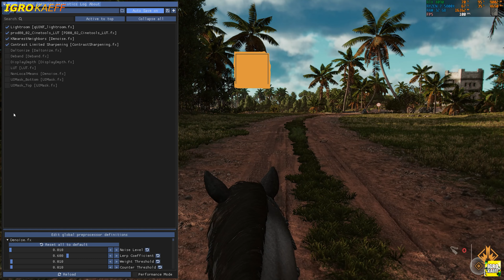Far Cry 6: Unlock Real Life Graphics with RTGI Ultra Mod - 4K ULTRA GRAPHICS SHOWCASE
Experience the photorealistic splendor of Far Cry 6 PC Edition in "Experience the photorealistic splendor of Far Cry 6 4K PC Edition: Ray Tracing Reshade Comparison - ULTRA GRAPHICS SHOWCASE with RTX 4090". Compare the visual enhancements with and without Ray Tracing Reshade in stunning 4K resolution on the powerful RTX 4090.

MONITOR - Samsung Odyssey G5 C32G54TQW 32" WQHD
KEYBOARD - ASUS TUF Gaming K1
CONTROLLER - Xbox GAMEPAD